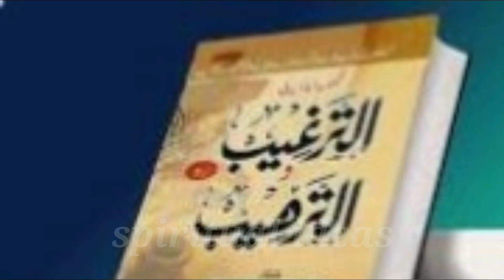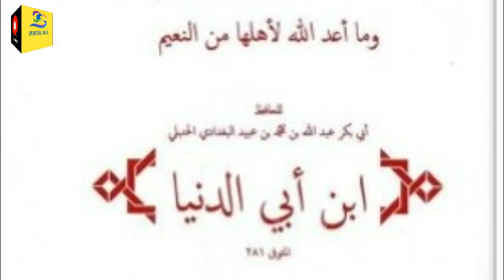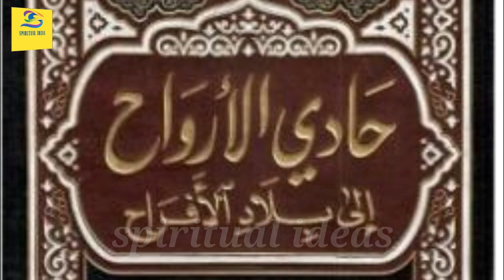Jannati Mard Horon Ko Tabdeel Karta Rahega l Spiritual Ideas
In Paradise, a man will be blessed with multiple Hoors, each a manifestation of beauty and grace. He will spend time with each of them, enjoying their company in a way that brings him eternal joy and satisfaction. In Jannah, time is boundless, and there will be no limits to how he can share his moments with every Hoor. He will move from one to another, each experience bringing new delight, without any weariness or monotony. The relationships in Paradise will be pure, without jealousy or conflict, as the pleasure is endless. Every Hoor will add to the man's happiness, and he will appreciate each one fully. This divine arrangement will ensure eternal peace, love, and fulfillment for all@spiritualideas-ic8dm

Your Queries.
Jannati Mard Horon Ko Tabdeel Karta Rahega
jannati ki pass kitny hoorain hongi
jannati admi awr oski mukhtalif hoorain
Kya Jannati Humbistari Karangay
jannati hoor awr insan ka milan
hoor awr admi ka milan kaisa hoga
kya jannati ki bachhy hongay
jannat mai jinsi milap
hoor awr insan ka jannat mai milan

If you have any question or suggestion let it share in a comment your response is valuable to me and always appreciated.